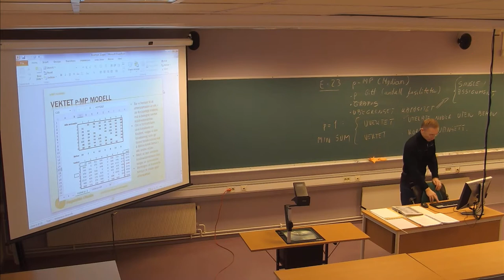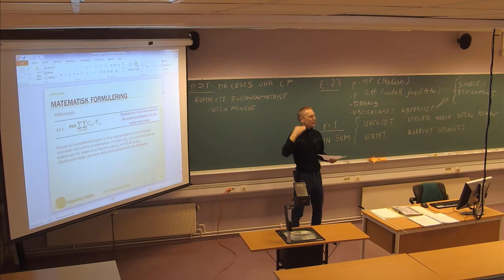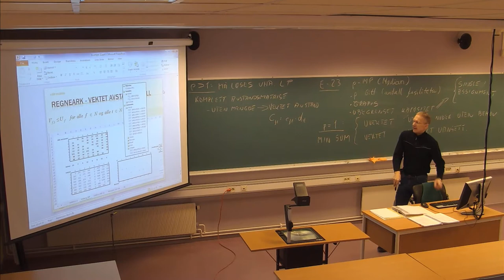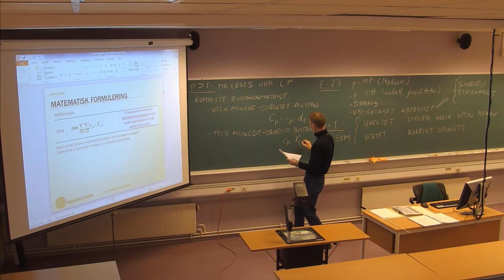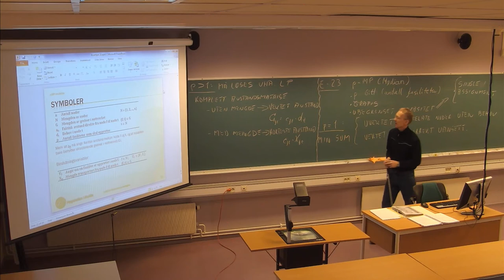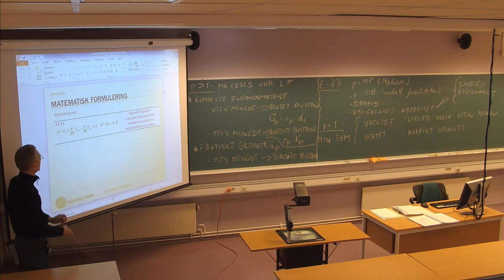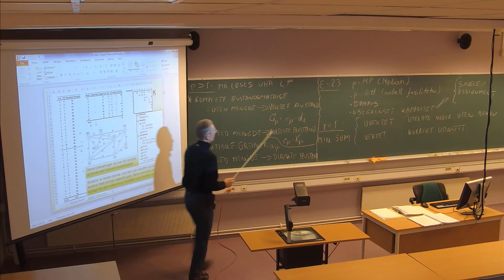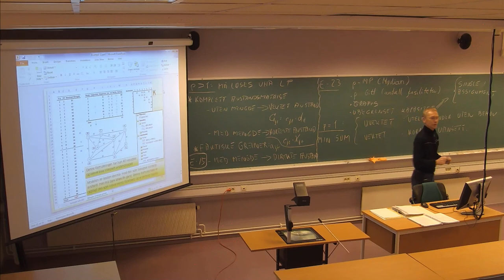120 Forelesning LOG530 (4. mars 2014)